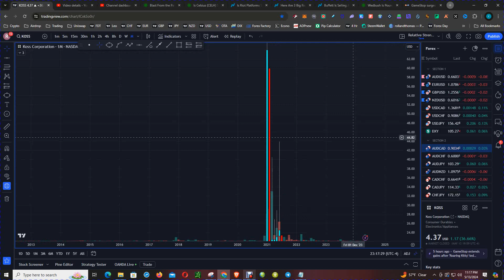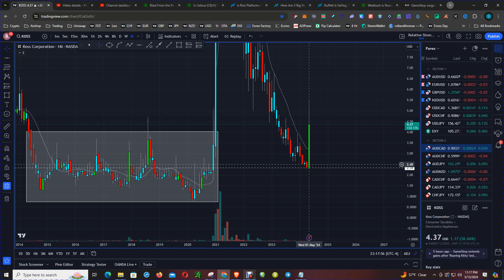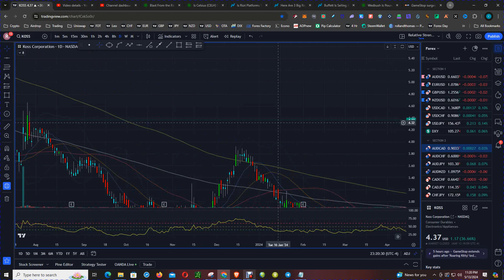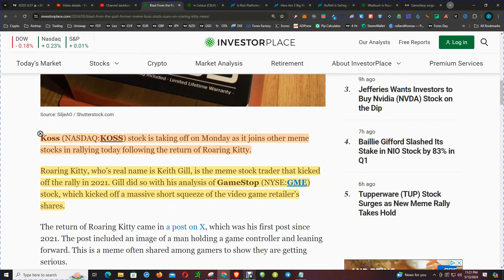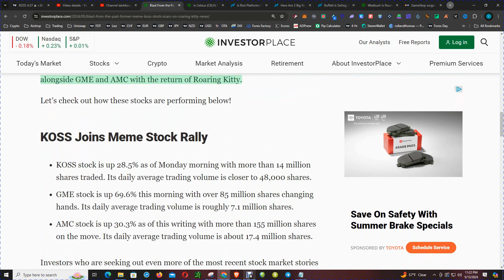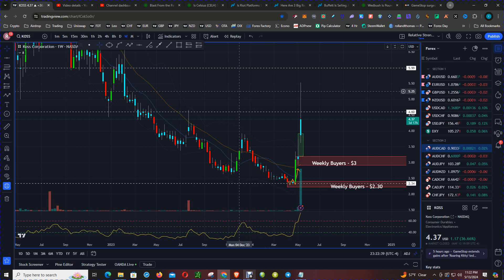Roaring Kitty News Sparks Surge in Former Meme KOSS Stock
Former meme stock KOSS is on the rise after news from Roaring Kitty. Stay up to date with the latest Koss stock updates and predictions.

Koss (NASDAQ:KOSS) stock is taking off on Monday as it joins other meme stocks in rallying today following the return of Roaring Kitty.

Roaring Kitty, who’s real name is Keith Gill, is the meme stock trader that kicked off the rally in 2021. Gill did so with his analysis of GameStop (NYSE:GME) stock, which kicked off a massive short squeeze of the video game retailer’s shares.